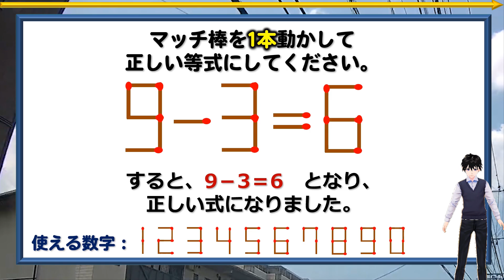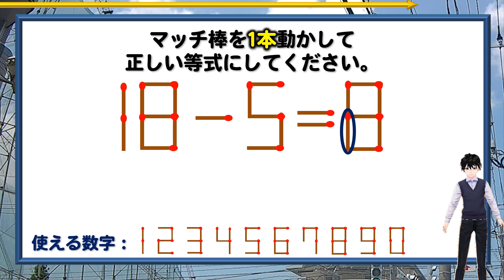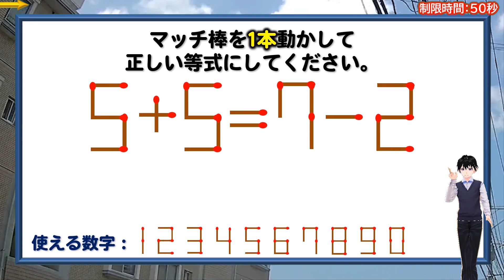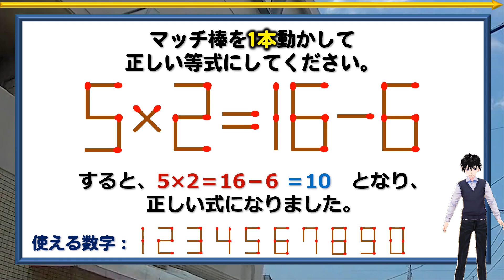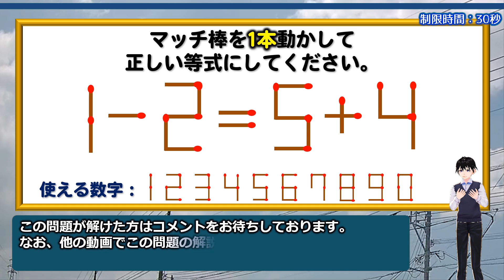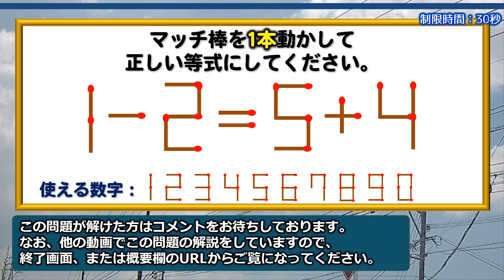【マッチ棒パズル】正しい等式に変形する1本移動パズル！6問！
背景動画素材：オリジナル

【WEBサイト】
ネタファクト

ワールドファンシー